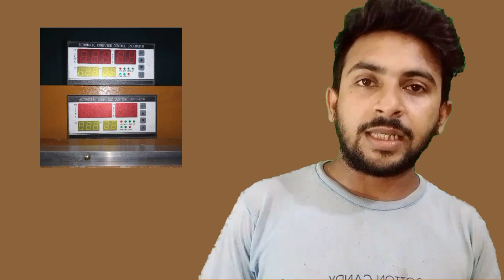मुर्गी पालन ट्रेनिंग इनक्यूबेटर मसीन बनाना ट्रेनिंग सुरु majumdar farm